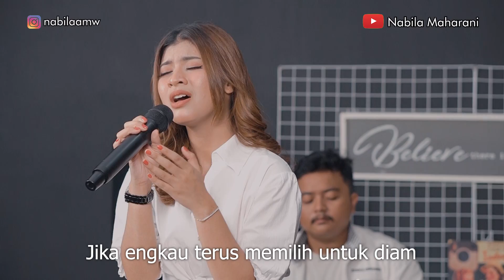BERTAHAN ATAU LEPASKAN - NABILA MAHARANI (OFFICIAL LIVE ACOUSTIC VERSION)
• Nabila Maharani -...
Artist : Nabila Maharani
Compossed : Nabila Maharani

Live arrangement: Satria Arga aufar
Audio record/Mix mastered: christoforus Tito
Player:
Ayom satria - Sax
Satria arga - Keys
Christoforus Tito - Guitar